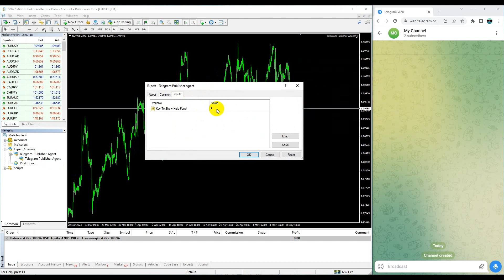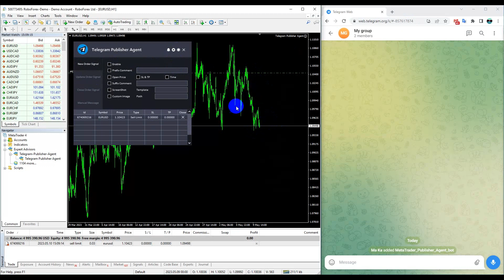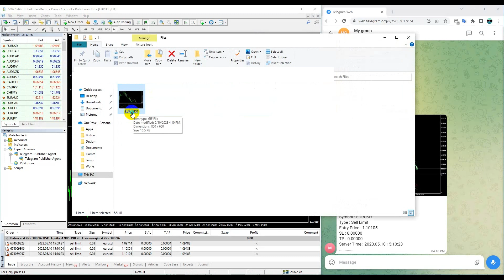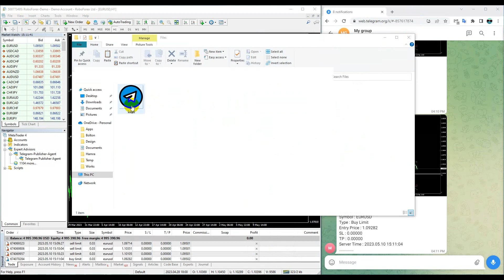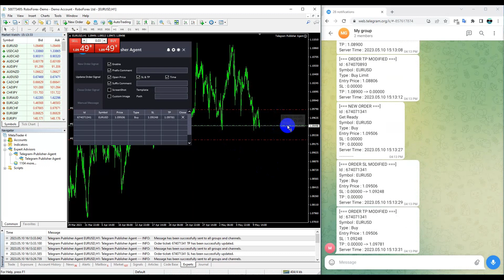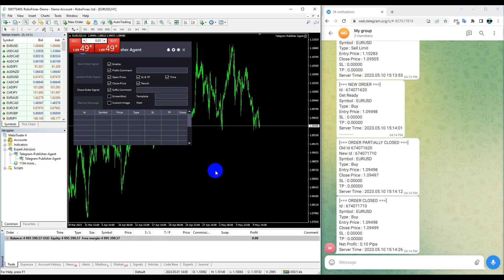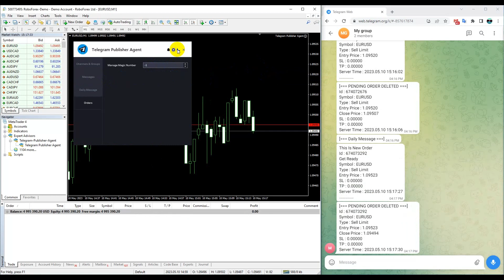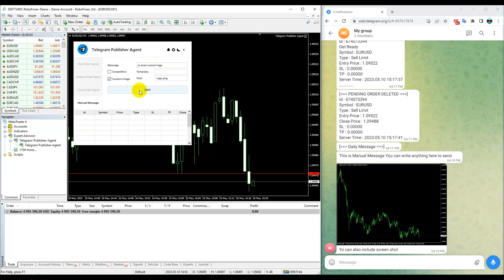Telegram Publisher Agent V2.10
Telegram Publisher Agent is an add-on that allows traders to send signals to their Telegram channels and groups in real-time. With customizable messages, chart screenshots, and other features, the tool helps traders share their trading insights and strategies with their followers. The tool also features a beautiful design with light and dark theme switch, providing users with an aesthetic and functional trading experience.

How it works:
Telegram Publisher Agent works by integrating with the MetaTrader trading platform and sending signals to the user's Telegram channels and groups. Users need to install the tool and set up their Telegram account to send the signals. Once the tool is installed, users can customize the messages they send based on their preferences. The tool also provides optional inputs such as chart screenshots, chart templates, and custom images, making it easy to share additional information with followers. With Telegram Publisher Agent, traders can share their trading insights and strategies with their followers, making it an essential tool for any trader looking to build a following